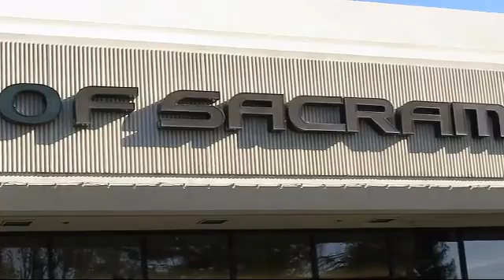2016 Nissan Murano Sacramento Roseville Folsom Citrus Heights Carmichael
2016 Nissan Murano Stock Number: GN162266P Vin:5N1AZ2MH3GN162266.